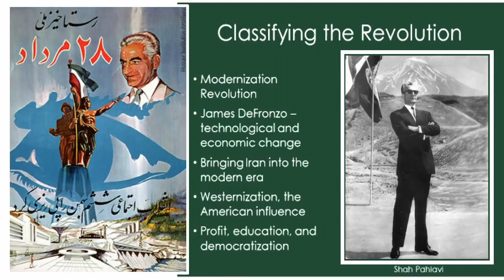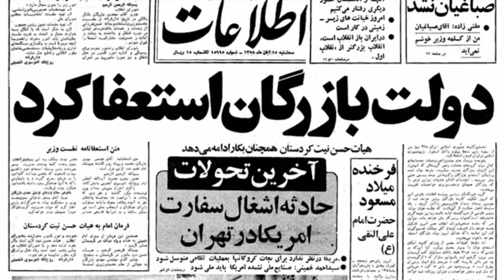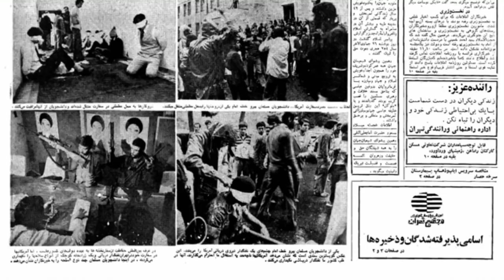فرامرز فروزنده ـ بهرام بهراميان « شاه ـ وزيران ـ وکيلان ـ فراماسونري » ١ ؛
FARAMARZ FOROUZANDEH, BAHRAM BAHRAMIAN, MOHAMMAD REZA PAHLAVI, SHAH OF IRAN, 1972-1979, FREEMASONRY, HASSAN EMAMI, ANDISHEH TV, MORGH E SAHAR,